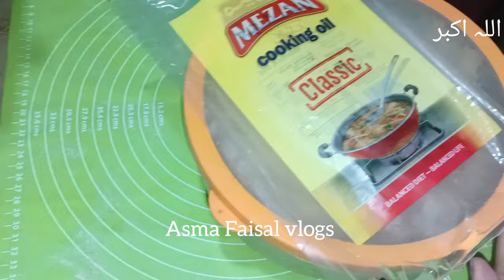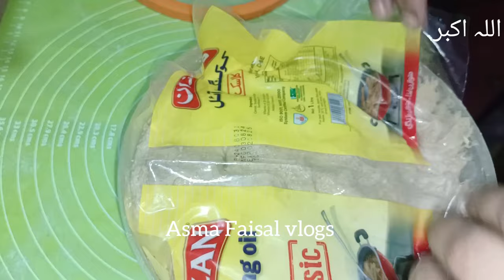Smartly Save Ur Money & time with one thing | how to kitchen clean and Organized | kitchen tips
How To Clean Fridge | Fridge Saaf Karne Ka Tarika | Fridge Deep Cleaning Tips | Tips And Tricks
jaldi se rotiyan banane ka tarika rotiyan banane ka fast tarika cup k help Sy Pera bnany Ka Tarika aata gunne Ka tarika  minto mein aata gundne ka Tarika minto mein dheron rotiyan kaise banaen chapati banane ka upay  Roti banane ka upay, Indian kitchen tips cleaning Indian tips  Indian kitchen hacks Indian vlogger Pinky yah main kaise karun Indian kitchen organisation ideas  daily life hacks for kitchen  kitchen tips and tricks for kitchen and home  useful kitchen ideas bijali ka bil bachane ka Tarika bijali ka bil kaise kam Karen, how to save electricity how to save money, money saving tips, time saving tips  bijali ka bil kam kaise karen light bill savingg tips, kanwel ghouri  Nadia Farhan official  Nirmala day book sidra's kitchen hacks Kiran k khane nadia ka kitchen anila ji home tips indian momcleaning tips and tricks  Amazing Kitchen tips and trikes  Useful Home and Kitchen tips that will zero cost hacks, aneela g home tips tips and trikes#aneelaghometips
hacks  kitchen tips in hindi  new life hacks  best  beginners, Indian kitchen Tips  amazing cooking Tips bataey Cleaning hacks habits for clean and organized kitchen amazing kitchen Tips amazing kitchen tips, useful kitchen hacks,
fitted Bedsheet, how to make fitted bedsheet, tidy bedsheet, how to make bedsheet tidy always, bedsheet, bedsheet making, how to make your bed, decor your bed, bedsheet decor, bedsheet stitching,
karmbir´s corner, bedsheet bichana ka tarika, bed sheet bichane ka tarika, chadar kaise bichaye, bed sheet hacks, bed sheet, bedsheet, bedsheet kese bichaye, bedsheet kese banaye, bed sheet kaise bichaye, bed sheet lagane ka tarika, chadar bichane ka tarika, bed sheet banane ka tarika, bedsit, how to make fitted bed sheet, diy bed sheet, bed sheet tricks, how to properly put bed sheet, bedsit bichane ka tarika#karmbirscorner
mahamtipsandtricks habitsforacleanhome
cleaningtips clean with me indian kitchen tips, indian home organisation ideas, indian cleaning tips and hacks
Kitchen Tips and Tricks by Asma Faisal vlogs useful kitchen Tips, everyday kitchen Tips, kitchen tips and Tricks, hacks for cooking, best kitchen Tips, k,
Asma Faisal vlogs
kanwalghouri tips Indian vlogger Pinky  yah main kaise karun ijaz Ansari food secret  baba food RRC money saving tips
Smartly Save Ur Money & Time with 1 Thing 😱| How to clean & organize a kitchen| Kitchen clening tips by anila g home tips

WASH YOUR CLOTHES IN NO TIME || WASHING MACHINE HACKS AND TRICKS by maham tips and tricks
useful kitchen tips and tricks in urdu  useful kitchen tips